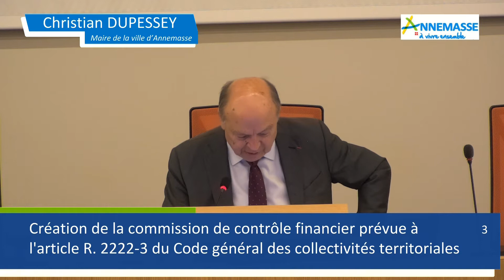03 - Création de la commission de contrôle financier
Création de la commission de contrôle financier prévue à l'article R. 2222-3 du Code général des collectivités territoriales